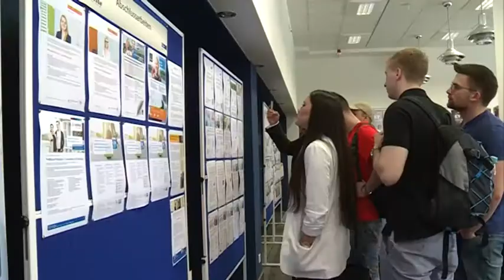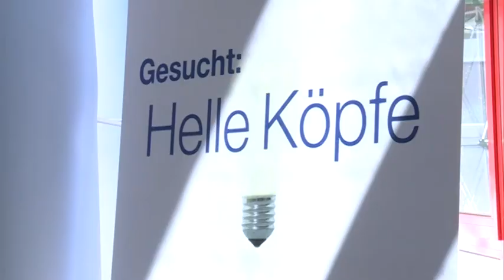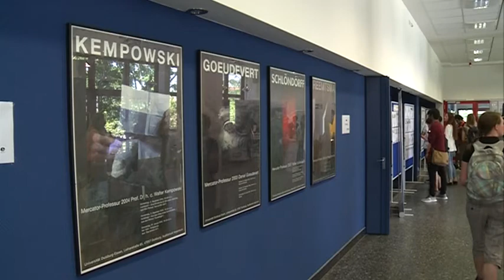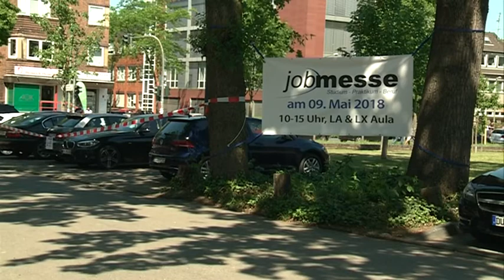STUDIO 47 .live | 9. JOBMESSE DER MERCATOR SCHOOL OF MANAGEMENT AN DER UNIVERSITÄT DUISBURG-ESSEN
Zum neunten Mal bereits hatten Studierende und Unternehmen die Chance, sich kennenzulernen – bei der jobMESSE der Mercator School of Management an der Universität Duisburg-Essen.